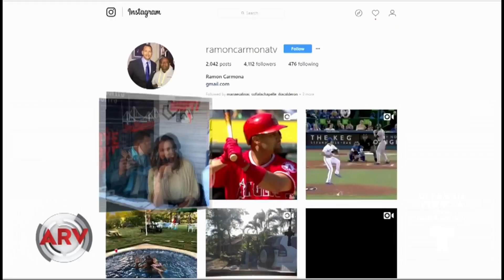El tierno abrazo del hijo de Jlo a Alex Rodríguez | Al Rojo Vivo | Telemundo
El emotivo momento se volvió viral en redes mientras el expelotero estaba en la sala de prensa del estadio de los Dodgers.